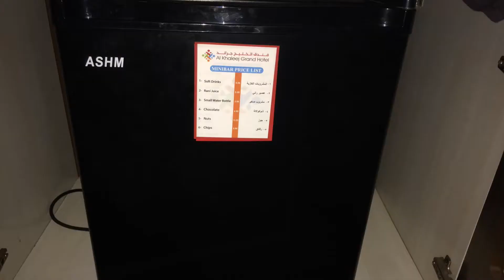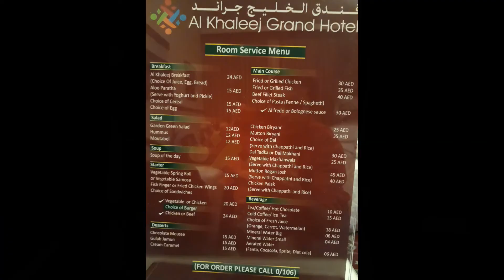Al Khaleej Grand Hotel Diera Dubai